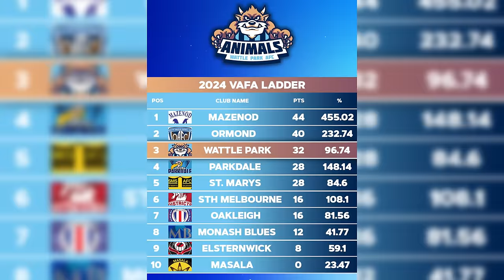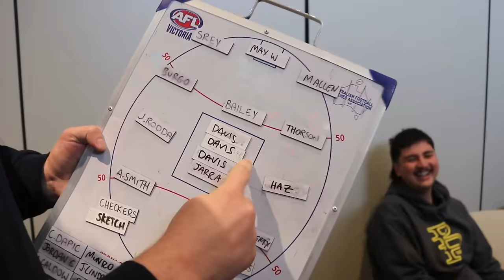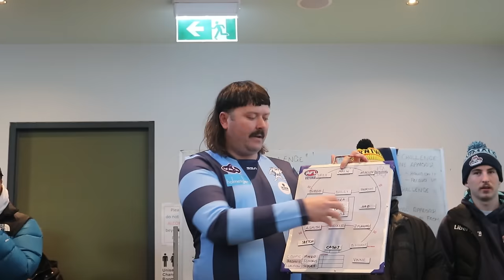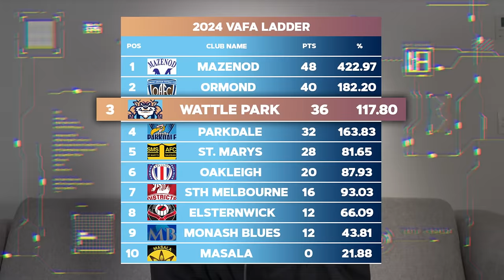Roaming Haz and Cados Kick 10 Goals | Div 12 Ressies Game Day Vlog (Round 13)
The Wattle Park Animals take on Masala for round 13 clash in the VAFA 3rds.

Filming
Dan Allen

Vlog Cam
Hen